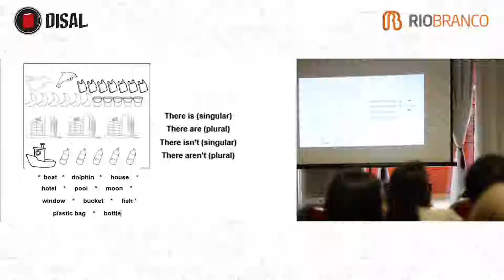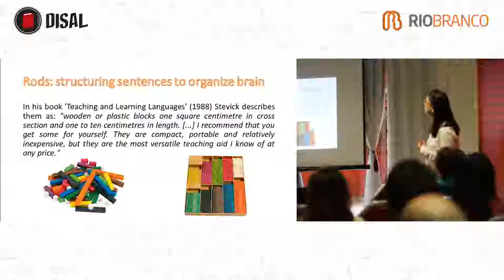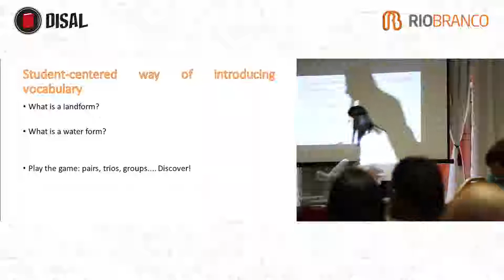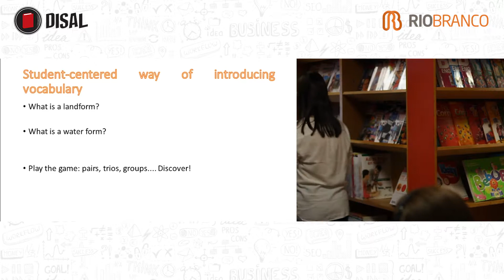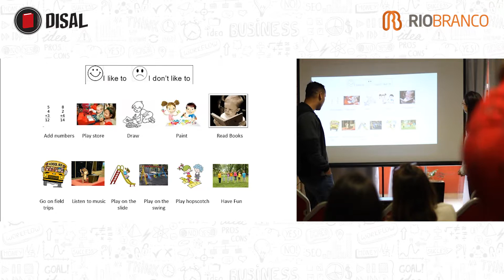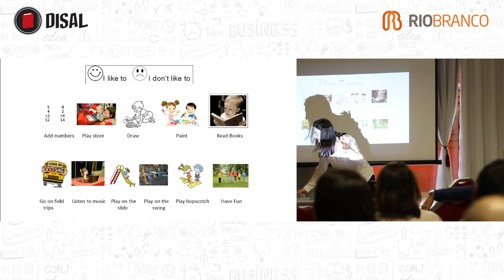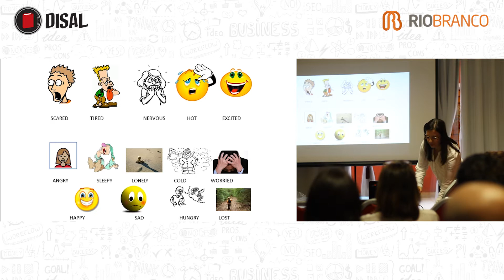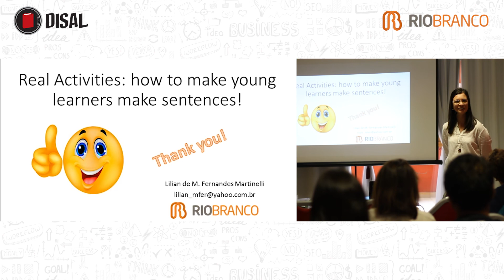Real activities: how to make young learners make sentences - Lilian Fernandes Martinelli - Pt. 2/2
Every teacher wants their students to speak and write in English, no matter the context or methodology. In this workshop I will show you how to produce and use games in a way that students will really make full sentences in English and have fun at the same time! Teachers will also learn how to personalize games for their specific needs.

Lilian de Melo Fernandes Martinelli is an English Teacher for Primary School. She has been a teacher for 17 years and has a Master Degree from Universidade de São Paulo.